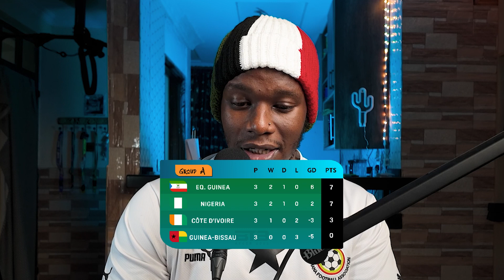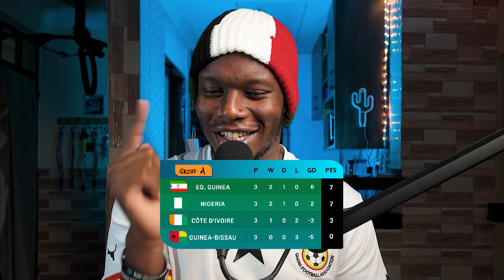🇬🇼 GUINEA-BISSAU 0 - 1 NIGERIA 🇳🇬 | Super Eagles narrowly beat Djurtus to secure a Round of 16 spot!